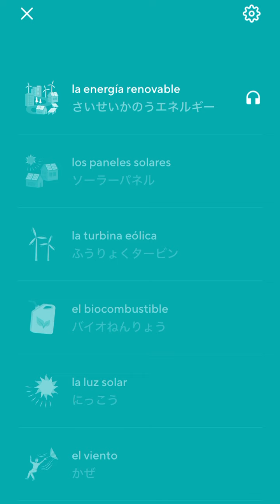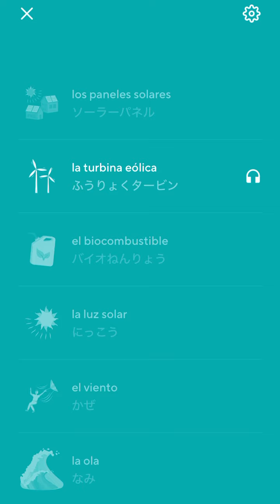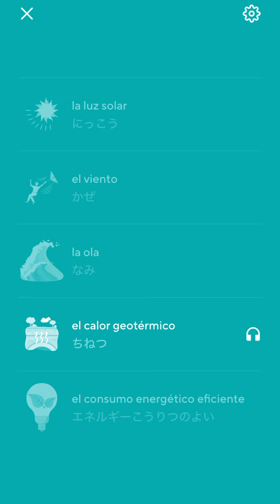2024-07-27 Drops Listening Japanese — Renewable Energy